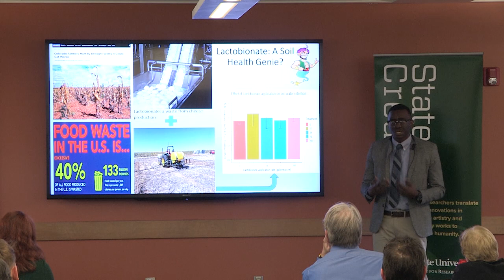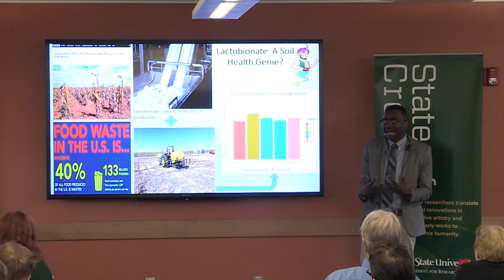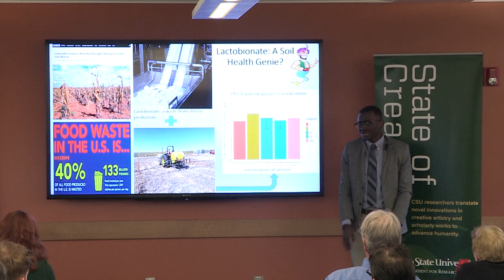Peter Olayemi- 2019 VPR 3 Minute Challenge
Peter Olayemi presents "Lactobionate: A Soil Health Genie?" at the 2019 VPR 3 Minute Challenge, February 11, 2019.